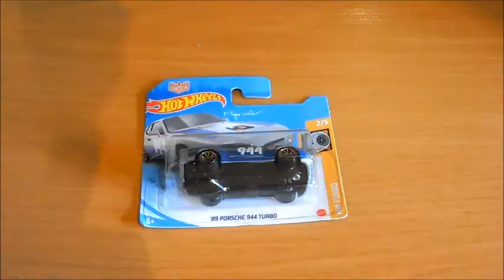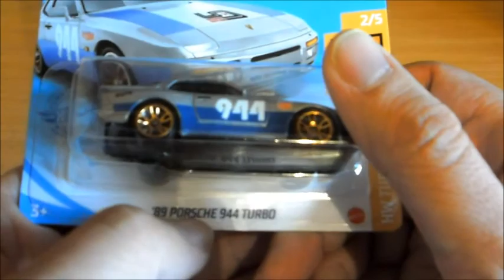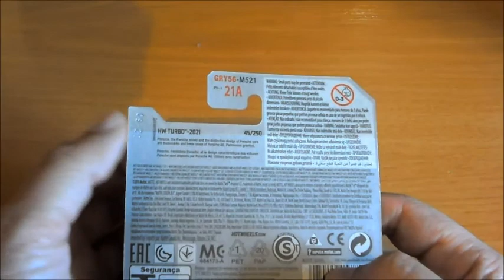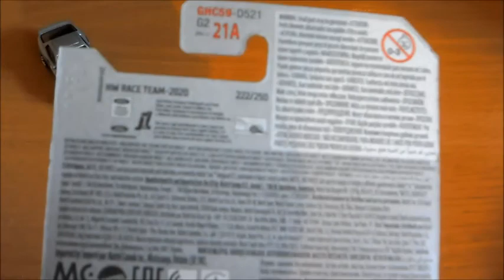Pintando facilmente con Josemi unboxing Hot Wheels coches de competicion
En el unboxing de hoy veremos tres
fantasticos modelos en 1:64 de la marca
Hot Wheels unos rapidisimos coches de
competicion

Si te gustan los modelos a escala 1;64 te recomiendo
que visites las siguientes webs;